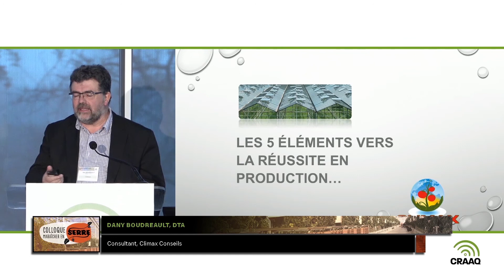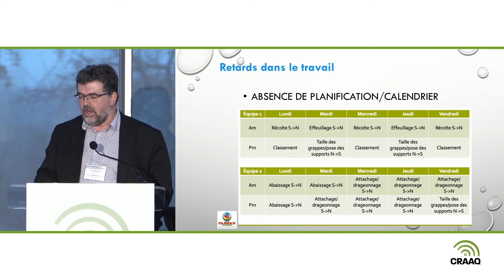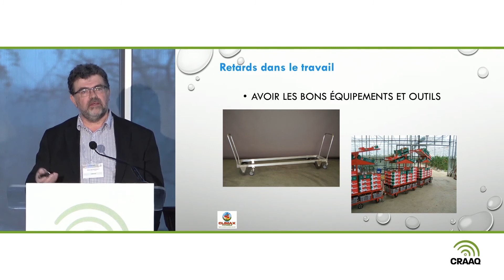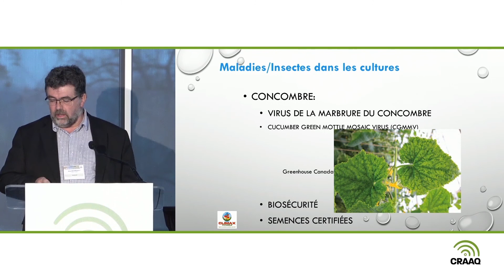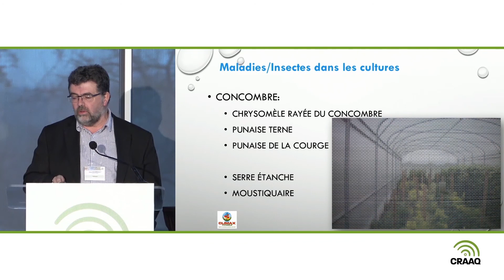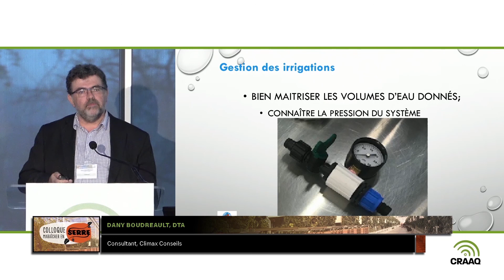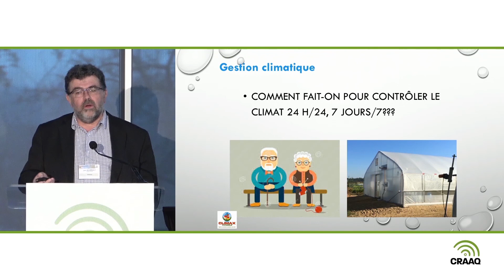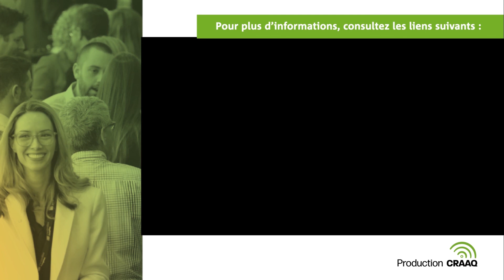Les 5 éléments vers la réussite en production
Cette conférence a été présentée dans le cadre du Colloque maraîcher en serre, en Novembre 2019, par monsieur Dany Boudreault, consultant chez Climax Conseils. Monsieur Boudreault présente son top 5 des problématiques rencontrés dans la production de légumes de serre en régie biologique et surtout comment les éviter ou les corriger!